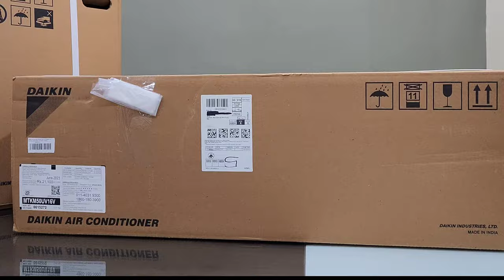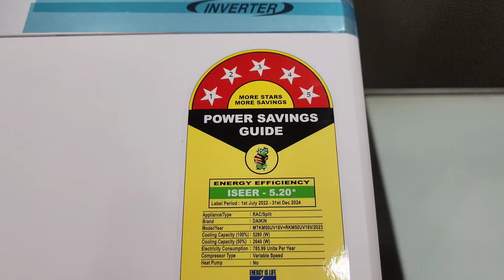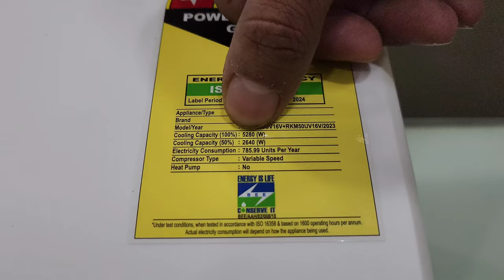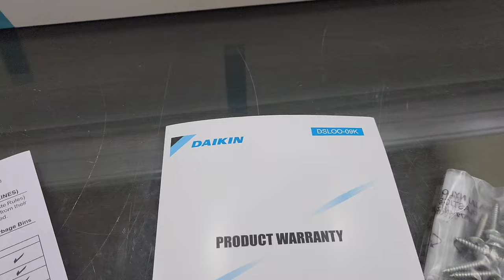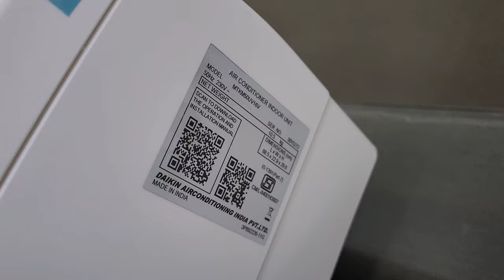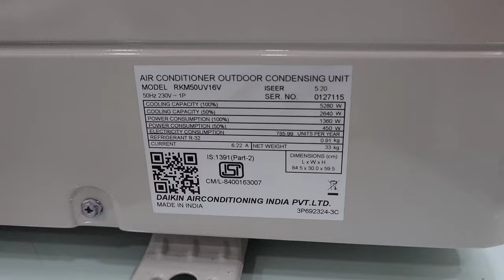Best Inverter AC in INDIA 2024 || Daikin 1.5 Ton 5 Star Inverter AC 2024 || Emm Vlogs Daikin AC 2024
In this video we shown you the Brand-New 5 Star Daikin Air conditioner. This is Daikin 1.5 Ton 5 Star Inverter Split AC which comes with all latest features and true 1.5 Ton Cooling Capacity.

Featured Model in this video-

✅ Daikin 1.5 Ton 5 Star Inverter AC

Daikin AC 2024 Best Models -

✅ Daikin 1.5 Ton 5 Star Inverter Split AC (FTKM50UV)

✅ Daikin 1.5 Ton 5 Star Inverter Split AC (JTKJ50UV)

✅ Daikin Smart AC

daikin ac
daikin ac review
daikin
2024 daikin ac
daikin 1.5 ton ac
daikin inverter ac 2024
2023 daikin ac
best ac daikin
best daikin ac
daikin ac remote
daikin ac 2024 unboxing
2024 dakin ac